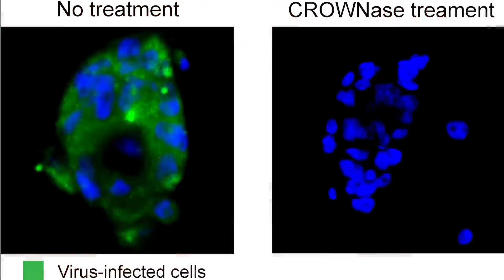Chicago researchers developing inhaler to help stop COVID-19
Its earliest point of entry is often the nose or eyes, then SARS-CoV-2 works its way through the nasal passages to the lungs. But what if a puff of an inhaler could stop the virus in its tracks?